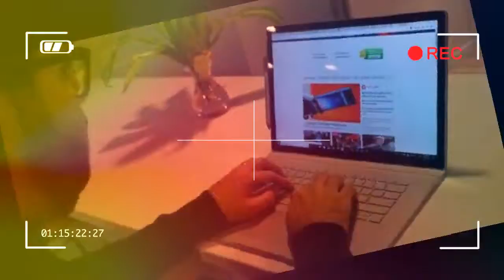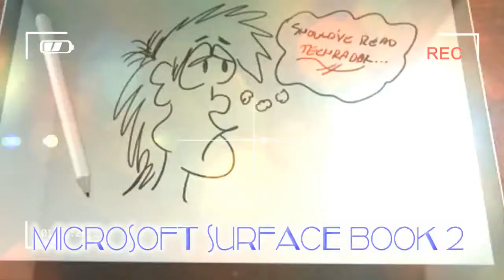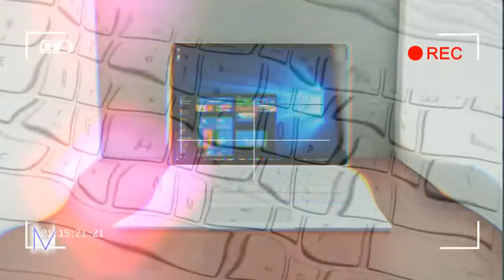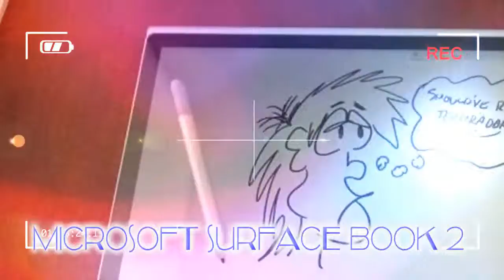LOW PRICE microsoft surface book 2 unboxing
As it turns out, the best 2-in-1 laptop to date is just a bigger Surface Book – one that can play the latest PC games and last for a helluva long time to boot. Not to mention that this is the best tablet for drawing that we’ve tested yet, too. We just wish Microsoft did a bit more with the extra space afforded by the new 15-inch form factor.

Credit by :

Reference :
Images :